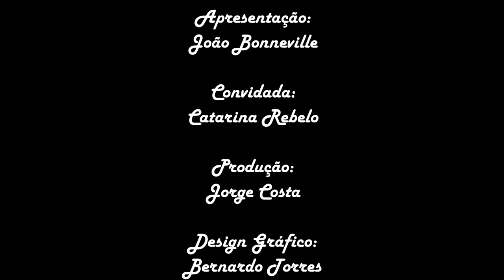Na casa do Bonneville - com Catarina Rebelo (PT.4)